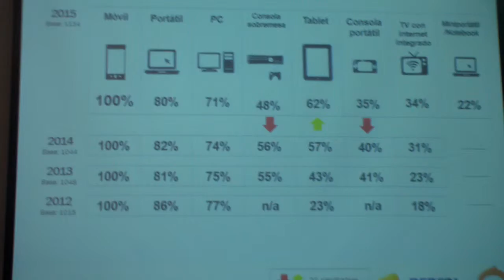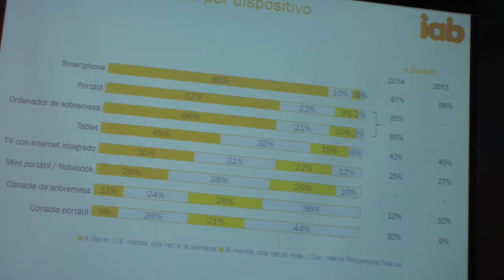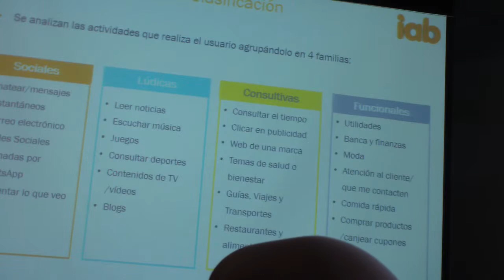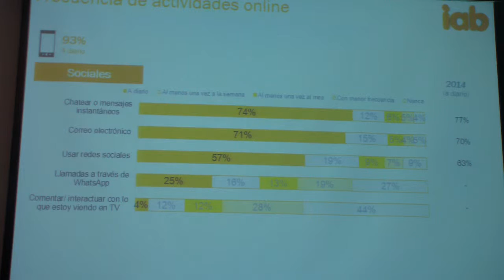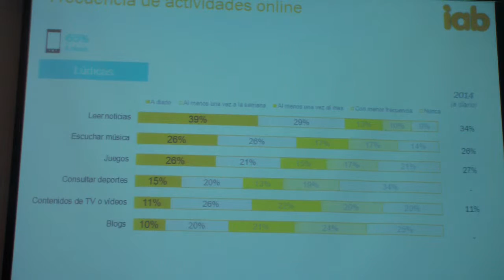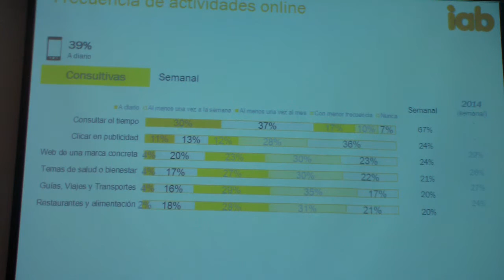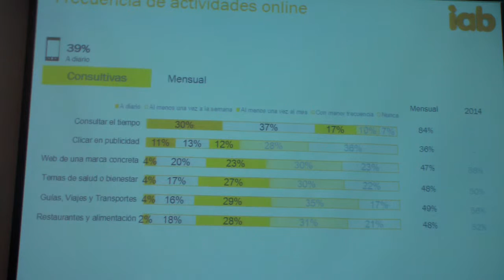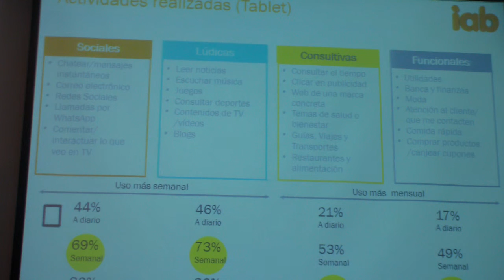Javier Clarke, Director de Mobile en IAB y Ramón Montanera, Director de VIKO.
Javier Clarke, Director de Mobile New Business & Innovación
Ramón Montanera, Director de Investigación en VIKO, presentan el Estudio Anual de Mobile Marketing 2015 en el que se abordan las tendencias y evolución de los principales indicadores con respecto a anteriores oleadas, la publicidad y herramientas de Mobile Marketing, la percepción de los usuarios y los enfoques de negocio y un avanzar sobre posibles tendencias de negocio en futuro próximo. IABEstudioMobile.

 IAB Spain, la asociación de publicidad, marketing y comunicación digital en España, ha presentado este martes el VII Estudio Anual de Mobile Marketing patrocinado por Repsol y realizado junto con la empresa Elogia. 7 de cada 10 usuarios usa la banca mobile todos los meses. El usuario se conecta a internet móvil 3:23 hrs al día, un aumento de casi 1 hora en un año, principalmente para chatear, uso de las Redes Sociales, eMails y juegos.